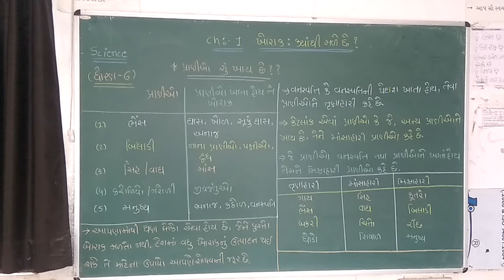ધોરણ - ૬ વિજ્ઞાન પાઠ - ૧ પાર્ટ - ૭